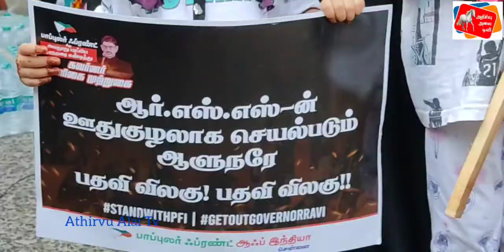பாப்புலர் ஃப்ரண்ட் சென்னை மண்டலம் சார்பாக ஆளுநர் மாளிகை முற்றுகை போராட்டம்...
சென்னை நுங்கம்பாக்கத்தில் உள்ள தனியார் கல்லூரியின் புத்தக வெளியீட்டு விழா நிகழ்ச்சியில் கலந்து கொண்ட தமிழக ஆளுநர் ஆர்.என். ரவி, பாப்புலர் ஃப்ரண்ட் ஆஃப் இந்தியா மிகவும் மோசமான இயக்கம் என்றும் பல்வேறு தீவிரவாத அமைப்புகளுக்கு  பின்புலமாக செயல்பட்டு வருகிறது என்று ஆளுநரின் மரபுக்கு எதிராக பேசியுள்ளதை கண்டித்து,
சென்னை சைதாப்பேட்டை பனகல் மாளிகை அருகில் ஆளுநர் மாளிகை முற்றுகை போராட்டம் 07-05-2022 அன்று அக்கட்சியின் சென்னை மண்டல தலைவர் ஃபக்கீர் முஹம்மது தலைமையில் நடைபெற்றது.

மேலும் மாநிலத் தலைவர் முகம்மது ஷேக் அன்சாரி, மாநில பொதுச் செயலாளர் முகைதீன் அப்துல் காதர், இளந்தமிழகம் இயக்கத்தின் ஒருங்கிணைப்பாளர் செந்தில்,INTJ அமைப்பின் மாநில துணைத்தலைவர் முகம்மது முனீர், மஜக கட்சியின் மாநில பொருளாளர் ஹாரூன் ரஷீத் மற்றும் பல்வேறு அமைப்பின் நிர்வாகிகள் உலமாக்கள் கலந்துகொண்டு ஆளுநருக்கு எதிராக முழக்கங்கள் எழுப்பி தங்களின் கண்டனத்தை பதிவு செய்தனர்.

ஆர்ப்பாட்டத்திற்கு இடையில் பாப்புலர் ஃப்ரண்ட் மாநில தலைவர் முகமது ஷேக் அன்சாரி செய்தியாளர்களை சந்தித்தார்.